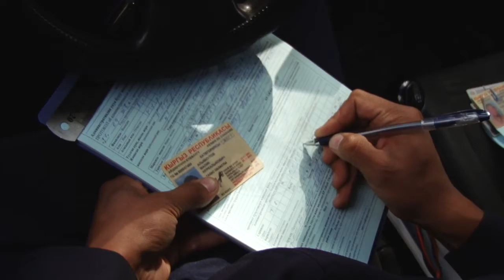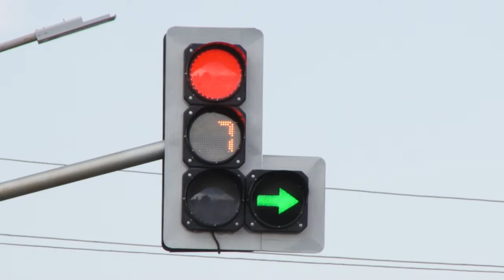Теле Тест 8-чыгаралыш